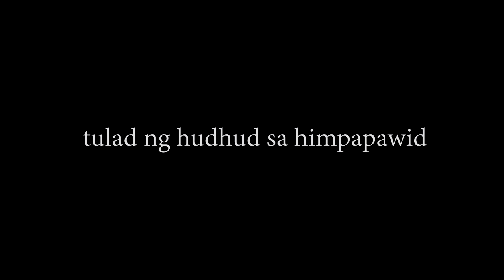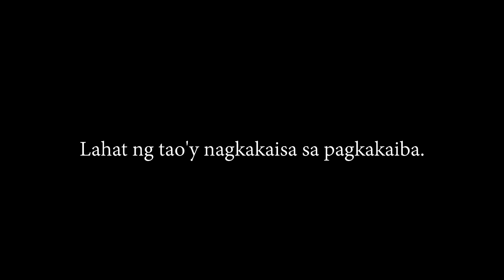Hudhud: Ang Kuwento ni Aliguyon Movie Trailer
Epiko ng mga Ifugao

Pangkat 1, 9- Humility
Saint Louis College- Cebu
Bb. Maria Jo-anne Ceballos

Itinatampok sina:
John Remus Lagbo bilang Aliguyon
Paul Wilkie Goopio Jr. bilang Pumbakhayon
Carl Simon Yumol bilang Amtalao
Shaun Stephanie Rebalde bilang Pangaiwan
Ruth Anastacia Montebon bilang Dumulao
Shaine Martell Cadungog bilang Aginaya
Rica Mae Pitogo bilang Bugan

Sa direksyon ni: Philip Luke A. Manghihilot